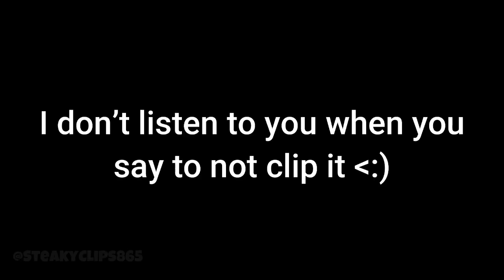STEAK SAYS THE WORD ‘P*RNHUB’ LIVE ON STREAM😳😨🤯😯😲😱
This is a Clip From Steak's Livestream and i clipped it and i made into a video pretty much. Enjoy the video, and if u do enjoy it, click the like button on the video!